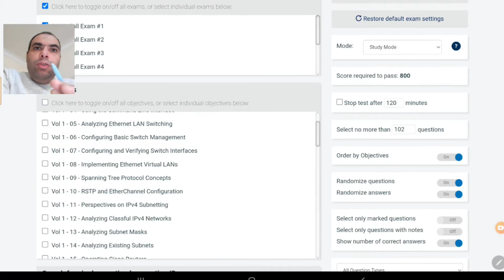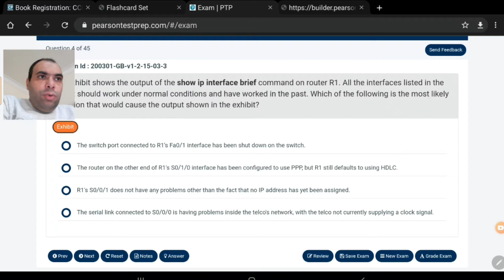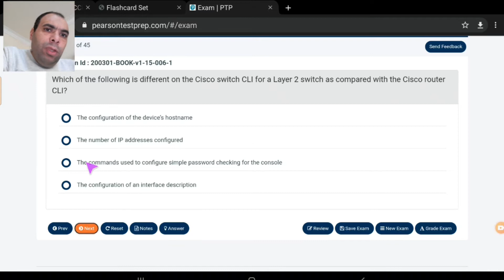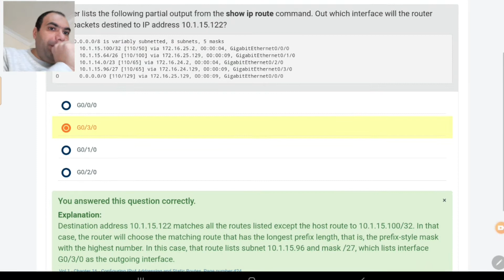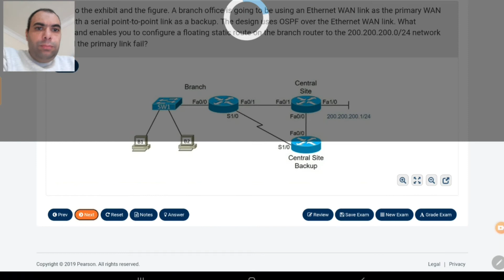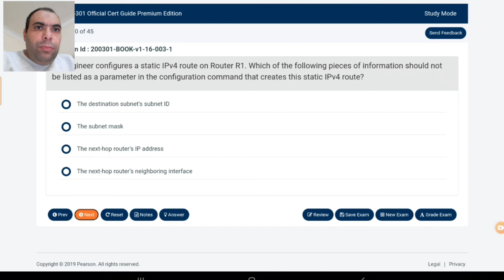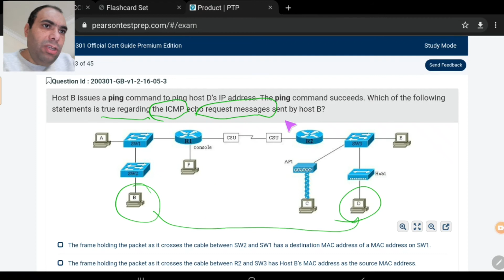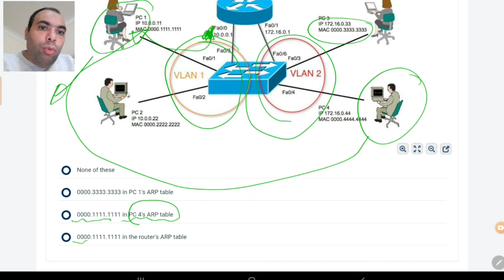48- Cisco CCNA 200-301 Vol-1, Routing Practice Questions - Arabic - عربى